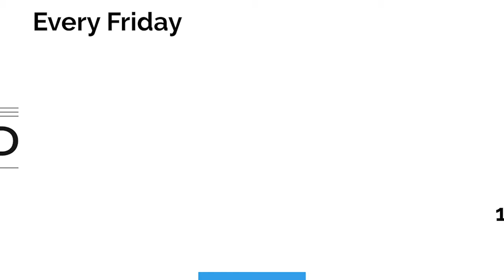FOX 24 Interview! 📰